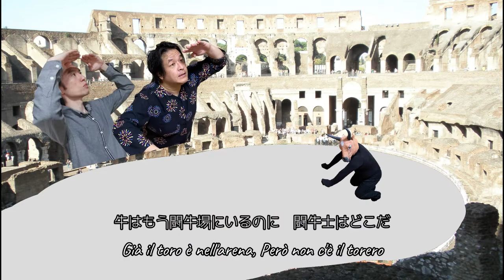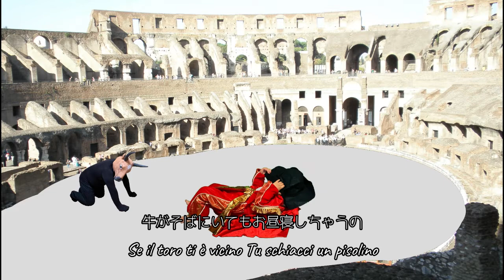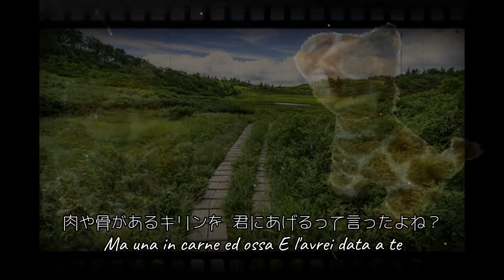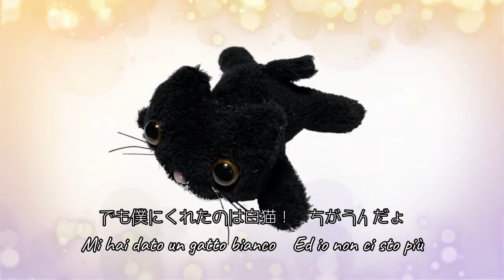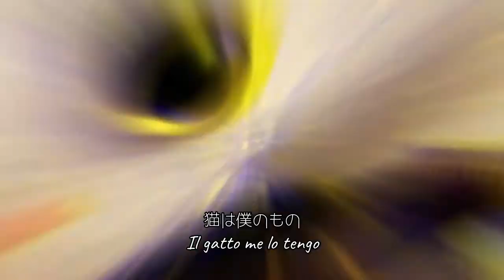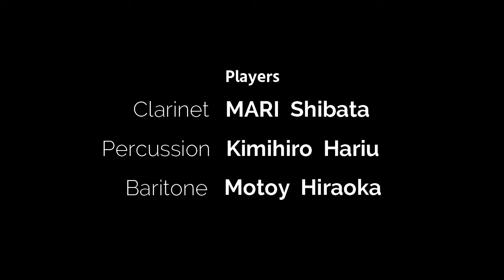【いたばしアーティスト応援キャンペーン】柴田真理「きいて、みて、うたって♪ イタリアGo！！」